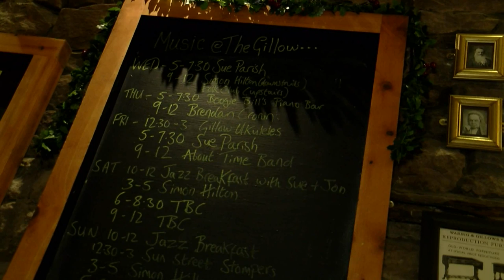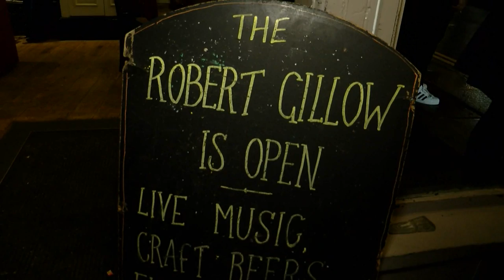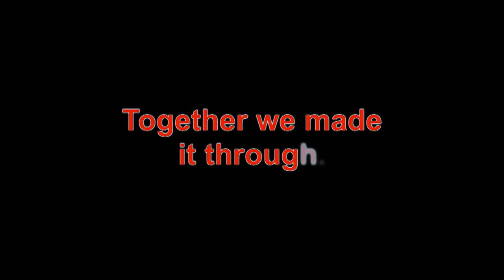Lancaster Floods 2015 - "Refuge in a storm" - The Robert Gillow Story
The Bay Radio News Team visited Lancaster to speak to local businessman Mark Cutter and local police from the Robert Gillow pub in Lancaster.  Here's their story when the floods and power cuts hit Lancaster on Saturday 5th December